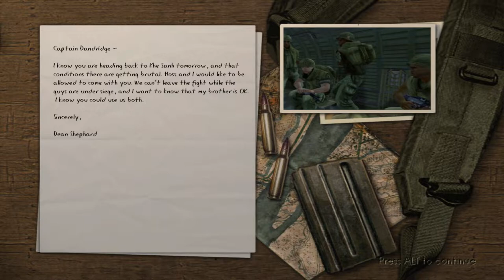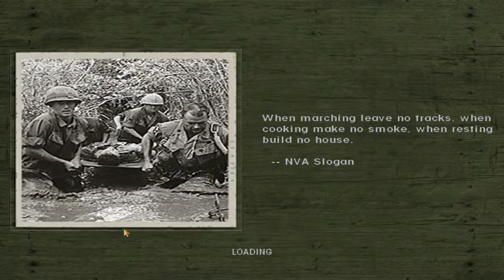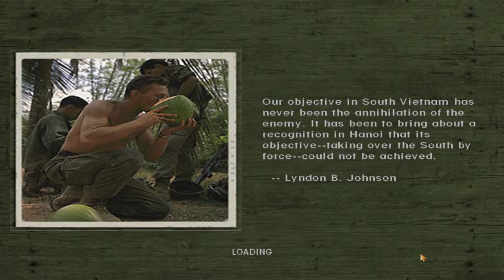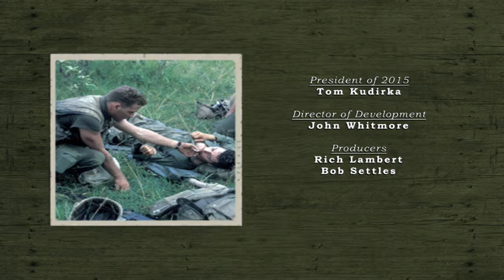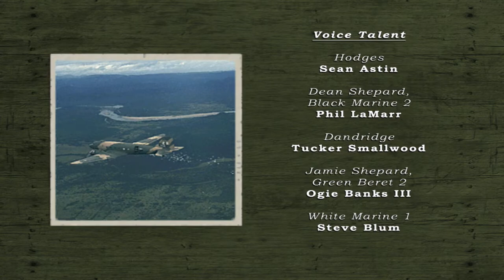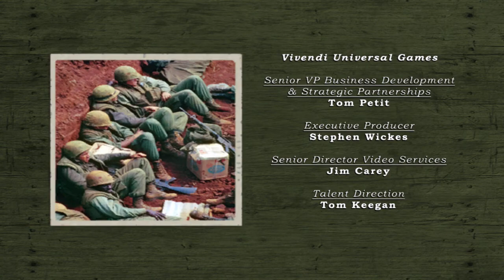Men of Valor Gameplay #13 Final/Credits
Men of Valor is a first-person shooter video game developed by 2015, Inc. and published by Vivendi Universal Games for the Microsoft Windows and Xbox platforms. Men of Valor is based on the Unreal Engine 2.0 and simulates infantry combat during the Vietnam War, more specifically, the Tet Offensive in 1968.